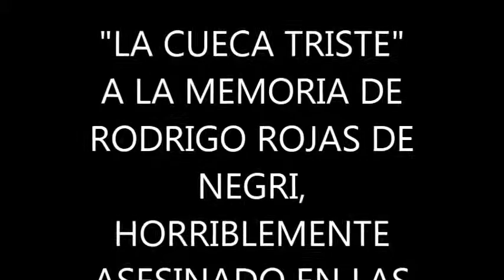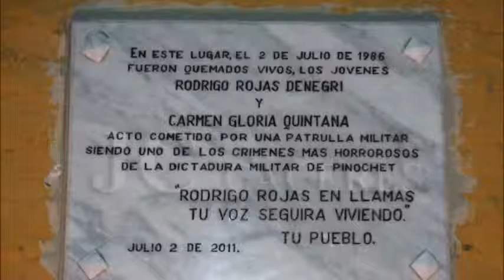Rodrigo Rojas Denegri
"La Cueca Triste " " a la memoria de Rodrigo Rojas De Negri. horriblemente asesinado en las calles de Santiago"